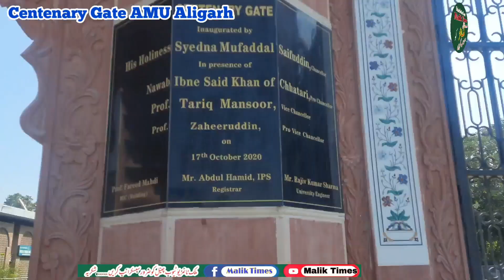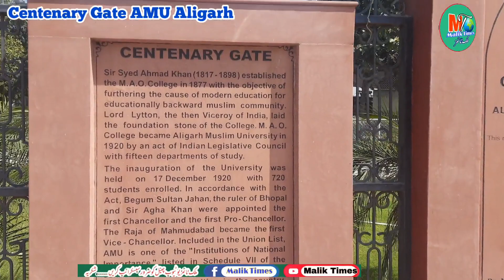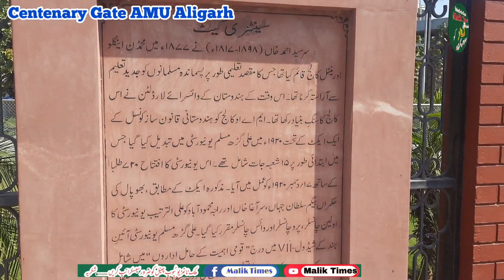Centenary Gate AMU Aligarh